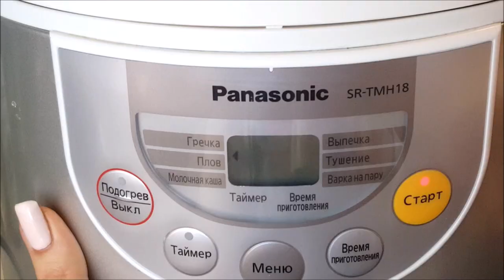Mushroom Risotto Recipe in Multicooker / Ризотто в Мультиварке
This mushroom risotto recipe is one of the most delicious variations on the basic risotto recipe.
3 tablespoons olive oil
200g white mushrooms roughly chopped
1 onion diced
2 cups (400g) Arborio rice or round rice
5 cups  vegetable stock or chicken brot ( I add water)
250 ml dry white wine
10 gr thyme
salt and freshly ground black pepper
50g parmesan freshly grated
Select the Baking function on an electric pressure cooker( mine is Panasonic) for lightly frying. Then change for rice funcion.

Tip

    Risotto turns glutinous if held for too long, so you should serve it right away. A properly cooked risotto should form a soft, creamy mound on a dinner plate. It shouldn't run across the plate, nor should it be stiff or gluey.